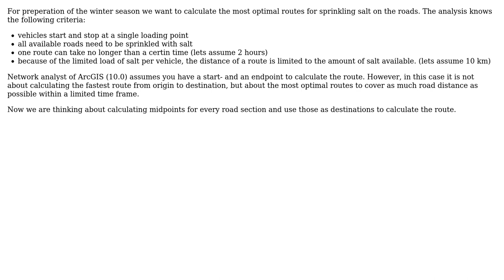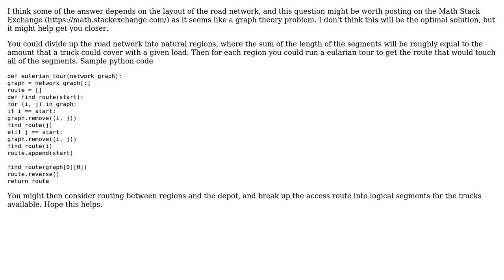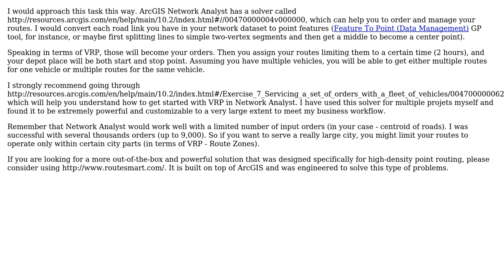GIS: Calculating optimal routes while touching all available roads in ArcGIS network?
With thanks & praise to God, and with thanks to the many people who have made this project possible! | Content (except music & images) licensed under CC BY-SA | Music | Images & others | With thanks to user PolyGeo user Mark Verschuur user Hotpepper user Alex Tereshenkov and the Stack Exchange Network Trademarks are property of their respective owners. You are responsible for your own actions.